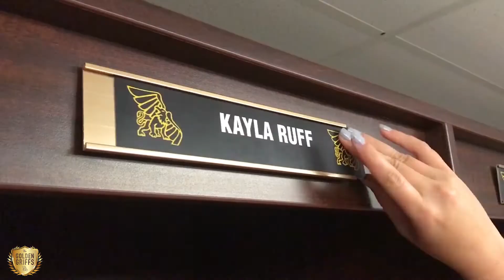Golden Griffs: Kayla Ruff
Volleyball student-athlete of the year, Kayla Ruff